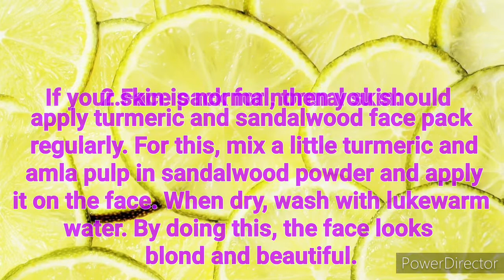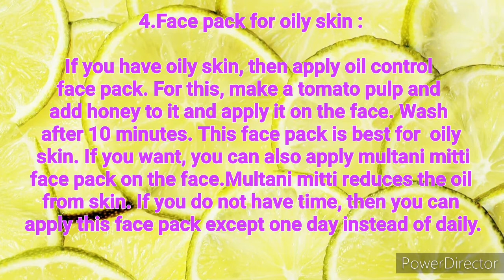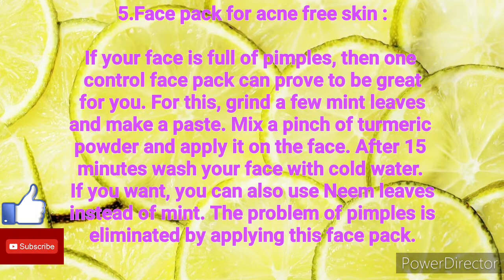Instant glow face pack at home | Party में जाने से पहले Instant Glow Face Pack जरूर लगाए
Watch this video to know how to get instant glow naturally.These remedies are 100%effective .

I just hope you like my videos and this video will help you to get instant glow on face.

Queries solve :
1. Skin whitening.
2. skin whitening home remedies.
3. Instant glow face pack at home.
4. instant glow face pack
5. 5 minute instant glow
6. face pack for normal skin.
7.Instant glow on face naturally.
8. Instant glow for party.
9. Instant  tips for glow.